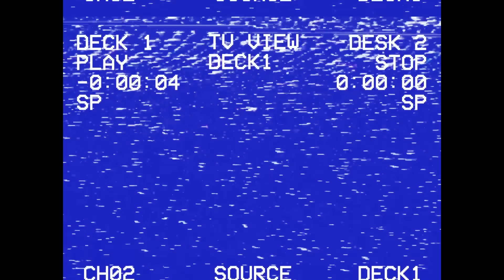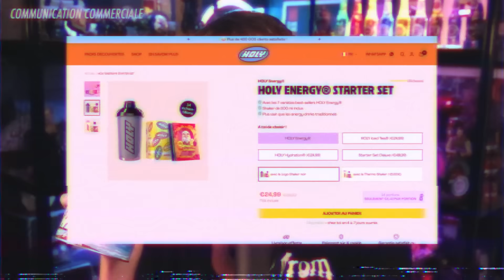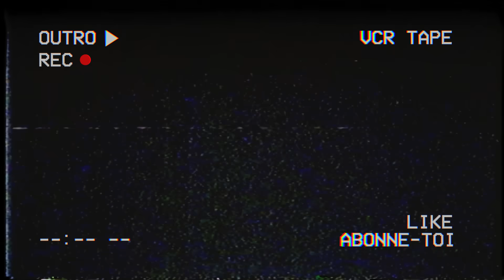Mes ATTENTES sur BLACK OPS 6 ZOMBIES 🤔 (Maps, Secrets, Fonctionnalités...)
► ⚠️ Important ⚠️ ◄

→ 🤓Mes lunette pour protéger mes yeux des écrans (-10% avec le code "FLAPIX")

Call of Duty Black Ops 6 sort d'ici quelques mois, et comme chaque mode Zombies j'ai des attentes / espoirs sur certaines choses, pour espérer avoir un mode Zombies qui se rapproche de la perfection. Dans cette vidéo sans prise de tête je vous présente mes attentes concernant ce nouveau mode Zombie, que ce soit en maps, modes, secrets, ou encore en fonctionnalités.

0:00 : Mes attentes sur Black Ops 6 Zombies, Intro
2:15 : Informations officielles
3:38 : Maps & Modes
5:52 : Secrets & Easter Eggs
7:36 : Fonctionnalités
10:56 : Hype ?
12:05 : Outro